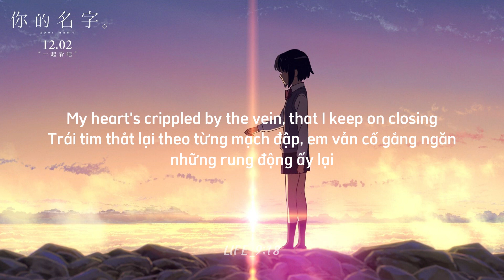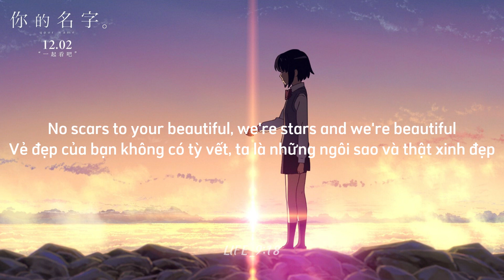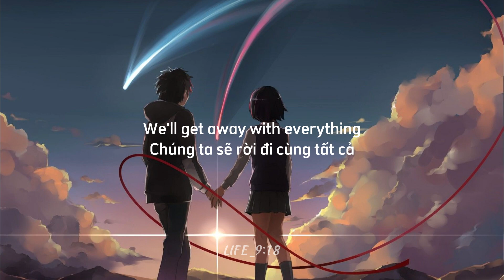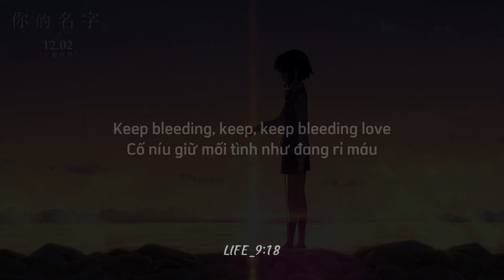[LYRICS+VIETSUB] MASHUP UMBRELLA + SCARS TO YOUR BEAUTIFUL + SOMETHING JUST LIKE THIS + (...)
[Lyrics]

We were sipping whiskey neat
Highest floor, The Bowery
Nowhere's high enough
Somewhere along the lines
We stopped seeing eye to eye
You were staying out all night
And I had enough

My heart's crippled by the vein, that I keep on closing

Oh-oh, oh-oh

Keep bleeding, keep, keep bleeding love
I keep bleeding, I keep, keep bleeding love

The Bowery, whiskey neat, grateful, I'm so grateful

It took us a while
Cause we were young and unsure
With love on the line
What if we both would need more
But all your flaws and scars are mine
Still falling for you

She tells him "your life ain't gonna be nothing like my life